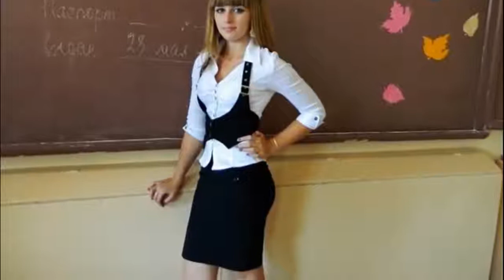Muscle 16 year old Russian girl powerlifter Julia Vins